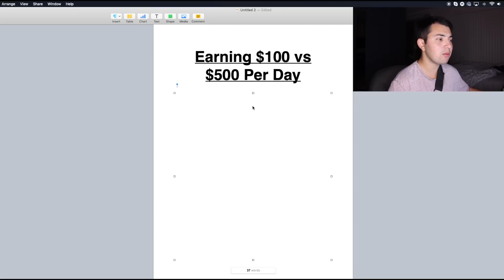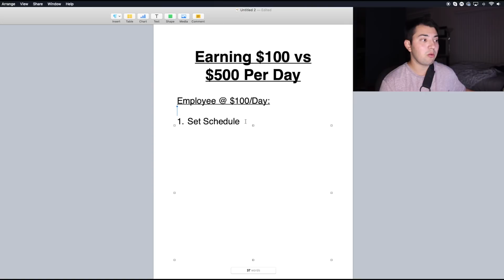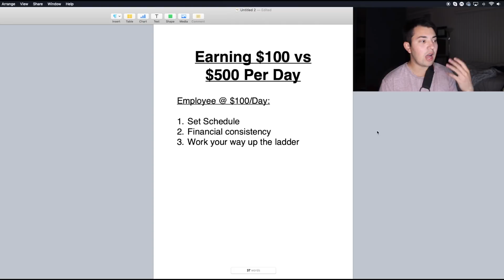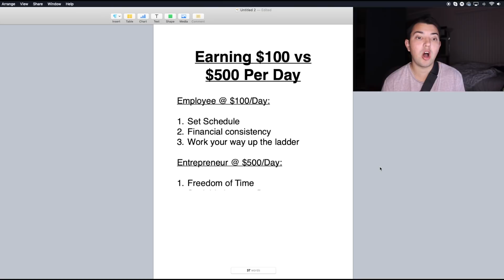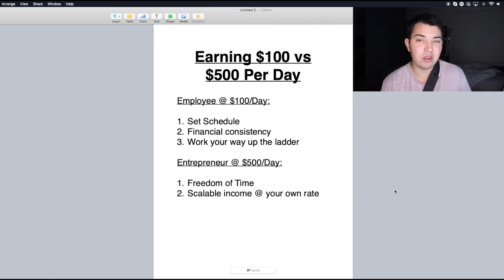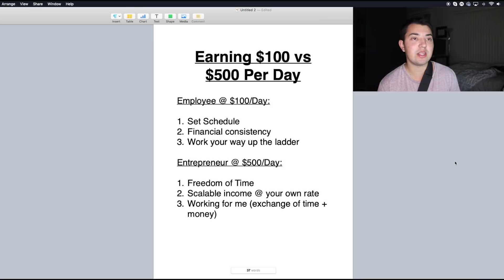Earning $100 vs $500 a day at 23 (Employee vs Entrepreneur)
What does it look like to make $500 a day vs $100? In this video I talk about the differences between working $100 a day as an employee vs  $500 a day running my own company (entrepreneur) at 23 years old!

Video Inspired By Jubilee: Earning $11,000 vs. $60 in a Day